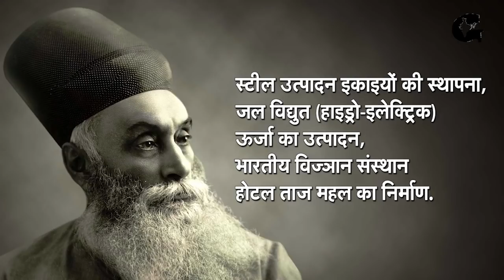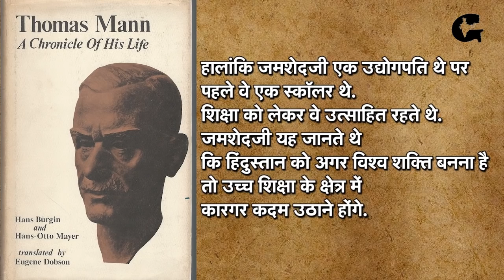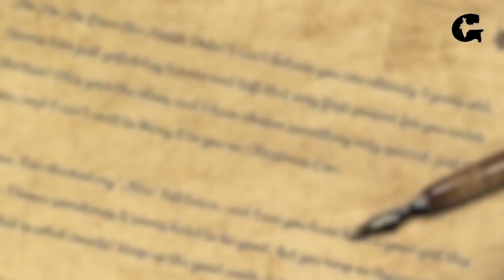जमशेदजी नुसीरवानजी टाटा : TATA ने कैसे खड़ा किया इतना बड़ा साम्राज्य | Jamshedji TATA | Gazab India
जमशेदजी नुसीरवानजी टाटा कौन थे? उन्होंने टाटा का इतना बड़ा साम्राज्य कैसे खड़ा किया? टाटा की सफलता का राज क्या है?